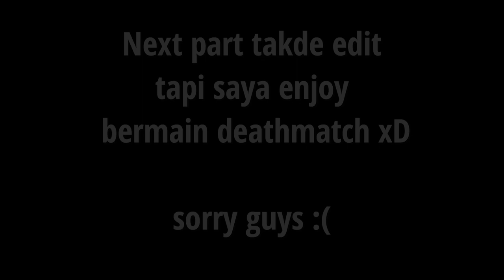Rainbow Six Siege (Malaysia) - Kita eksperimen sikit aim kita setelah lama tak main